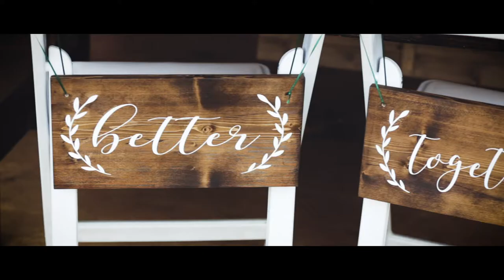Montana Wildflower Weddings // Matt & Shayla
This is the wedding of Matt & Shayla. Montana Wildflower Weddings is a beautiful venue in Red Lodge, Montana.

Filmed by Dan & Taylor Wilde